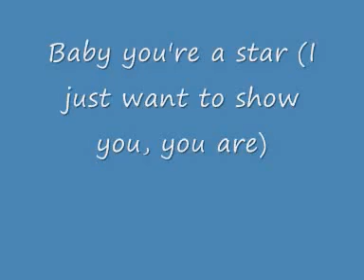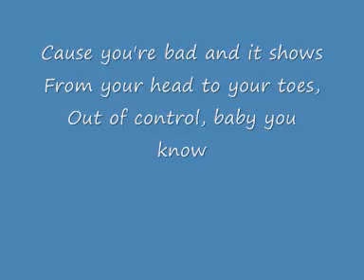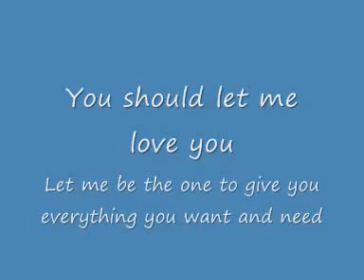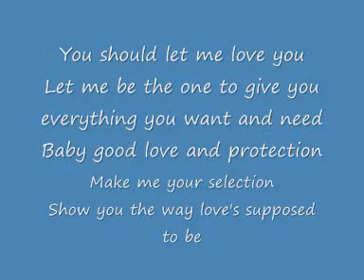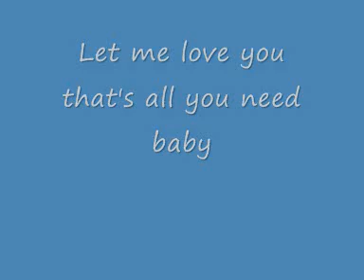Mario - Let me love you [with Lyrics]